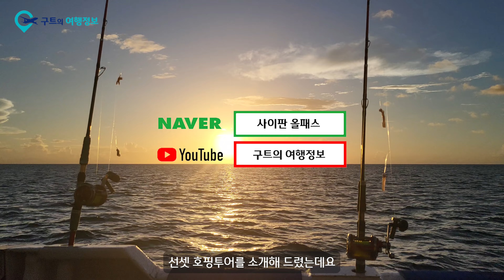[4K] 사이판에서 오후 4시면 투어가 끝나는데요, 그 이후에 여러분은 뭐하시나요?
사이판에서 저녁에 할 수 있는 투어 소개해 드릴게요.

사이판#사이판여행#사이판자유여행